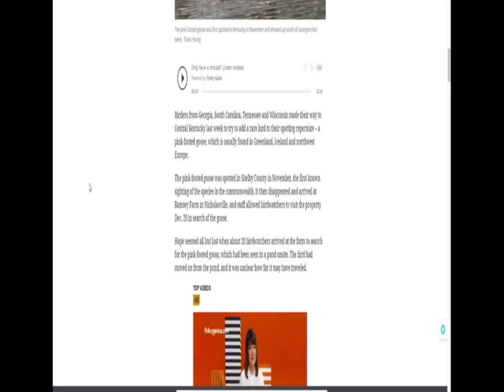Birdwatchers From the US Flock to Kentucky For Rare Goose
Make your Own Podcast today with PodBean!